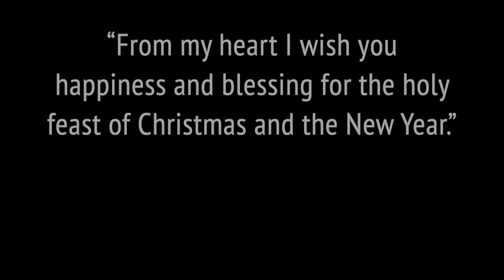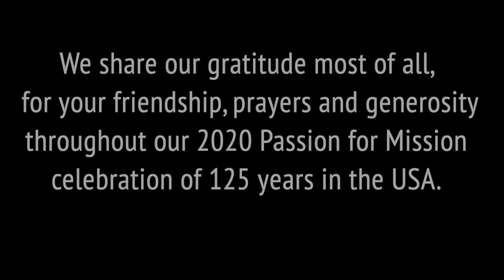Salvatorian Sisters Say Thank You